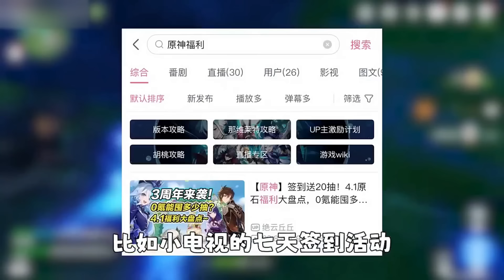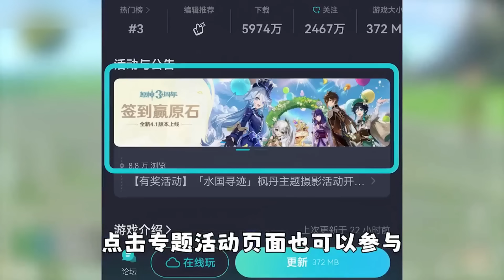萌新日常：萌新刚进来就看到打队友，赶紧回口血，不然被秒的太快【桃莫莫】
分享原神日常
萌新与大佬
20万粉丝COS胡桃！！